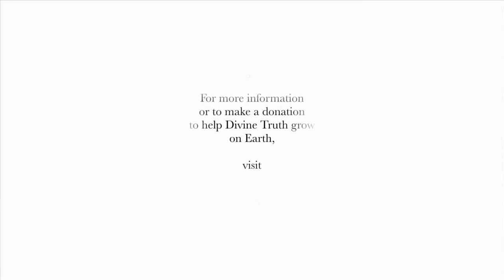Taking Personal Responsibility for Your Relationship With God - Want God In Your Face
20100412 The Human Soul - Taking Personal Responsibility

Presentation conducted in Brisbane, Queensland, Australia on 12th April 2010.

Jesus has a discussion with a group in Brisbane regarding the necessity of taking personal responsibility for our own life, our own learning, and our own progression in Love.

Chapter Index:
Taking Personal Responsibility
Physical, Emotional & Spiritual Responsibility
God Is There 24/7 For You
Law Of Attractions & Your Emotions
Beauty In Personal Responsibility
Direct Connection To God
An Eye For And Eye Concept
Dealing With Terrorists & Prisoners
Autism In Children & Parenting
Getting What You Want & Responsibility
Truth & Action
God's Love & Our Resistance